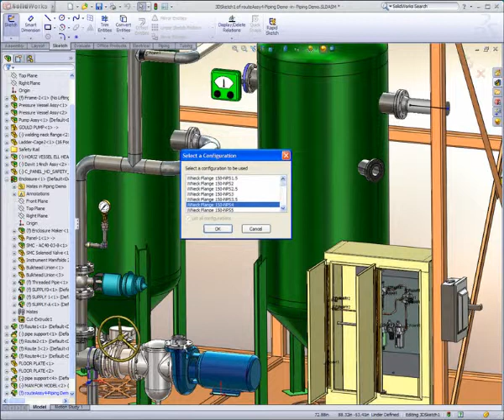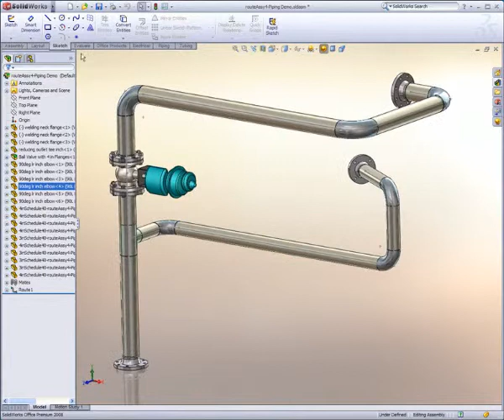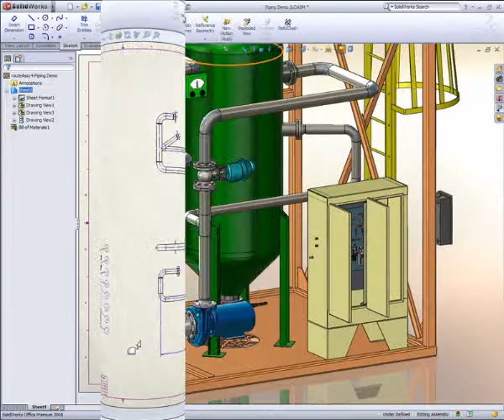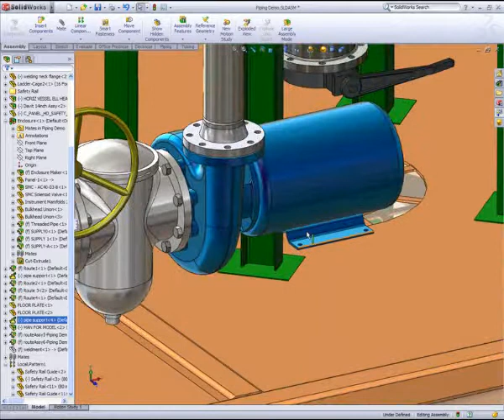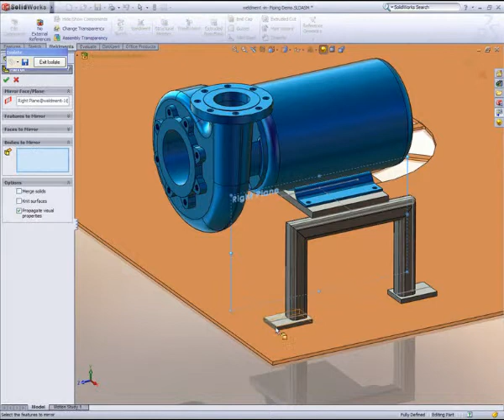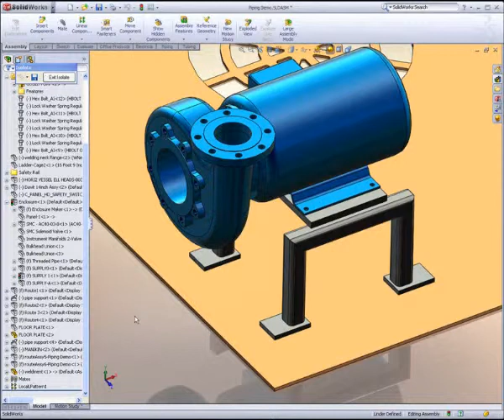SolidWorks - Oil and Gas Skid Design